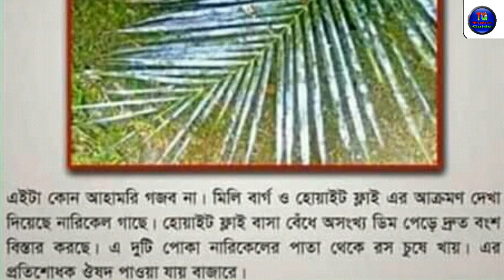নারকেল গাছের পাতা সাদা হওয়ার আসল রহস্য || রাতে কেন সাদা দেখায় নারকেলের পাতা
This is Tube Guide youtube channel, here is the new online video of new online income।